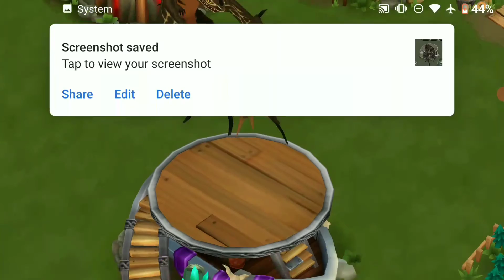DIRT-HURLER Max Level 175 Titan Mode - Unique Rockstomper - Dragons: Rise of Berk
The songs that I've used in this video is

Outlaw [NCS]